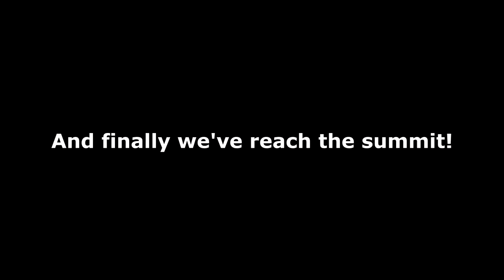Ascending to the Summit! First vlog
Good day viewers! This is my first vlog so the editing skills is not that good but I hope you like. The mountain that I and my friends climb is located in Lamac Pinamungajan Cebu, when is also near the Hidden Valley Wave Pool.

First of all I would like to say that the trail is not that simple unlike any other mountain in Cebu, you'll have to go through the steepest and rocky trail which will exhaust you in your first ascend from the base. But in the end its all worth it because the view is great and awesome.

In the summit you just need to be careful because up in the summit is also a cliff.

This is just the ascend vlog just wait for the descend vlog which we encounter a swarm of wasps and one of my nephew got hurt.
The Audio Music use in this video is